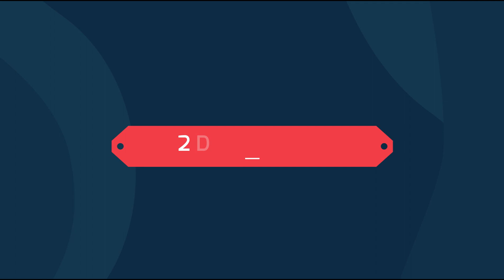A VISIT TO CHIKMAGALUR||SWAMY VIJAY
Kudremukha National Park
The Kudremukh (literally meaning Horse Face) Range gets its name from the unique shape of its main peak. The broad hills overlook the Arabian Sea and are chained to one another by deep valleys and steep precipices. It is believed that Kudremukh served as a landmark for sailors on the western coast for over 2000 years. As yet ‘undiscovered’ by tourists, Kudremukh is a trekker’s paradise, apart from the main trek to Kuduremukha Peak, other trekking trails are Kurinjal Peak, Gangadikal Peak, Seethabumi Peak, Valikunda, and Narasimha Parvatha. Let the wonderland of lush green forests interspersed with rivers, grassy slopes, captivating cascades, caves, and ruins amaze you as you trek your way through it. The best time to visit is after the monsoon when everything is lush green and the rivers, streams, and waterfalls like Kadambi waterfalls, Hanuman Gundi Falls are at their best. Ganga Moola is a scenic place located in the Bhagawathi forest where the three rivers Tunga, Bhadra, and Netravati originate. A shrine to Goddess Bhagavathi and a 1.8m high Varaha image inside a cave are the chief attractions here.
The Kudremukh National Park is spread across 600.57 sq km. in Chikkamagaluru and Dakshina Kannada districts, houses a variety of wildlife such as the leopard, Malabar giant squirrel, sloth bear, gaur, sambar, jackal, mongoose, tiger, wild dog, common langur, porcupine, spotted deer, barking deer and giant flying squirrel. The park is home to a variety of birds such as the Malabar trogon, Malabar whistling thrush, and the imperial pigeon.
At 1892 meters, Kuduremukh is the second highest peak in Karnataka (after Mullayyanagiri). Kuduremukh is declared one of 34 biological hotspots of the world because of its tropical biological richness. It is one of the best places to visit in Karnataka.
Kudremukh Township was primarily developed as an iron ore mining town where the Government ran Kudremukh Iron Ore Company Ltd., (KIOCL)
Things to do in Kudremukh National Park: